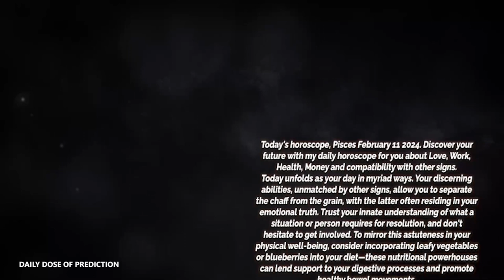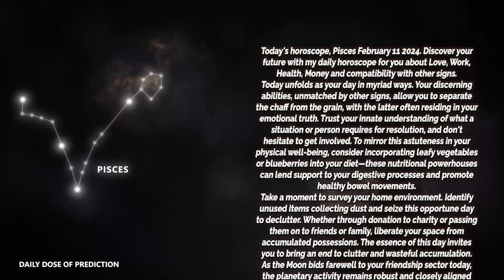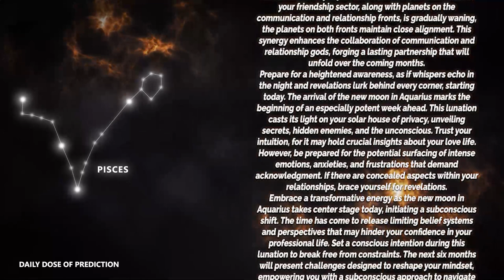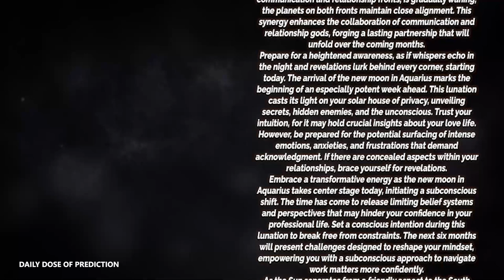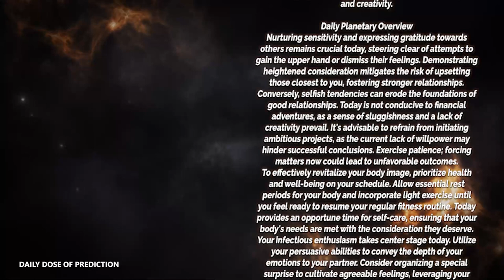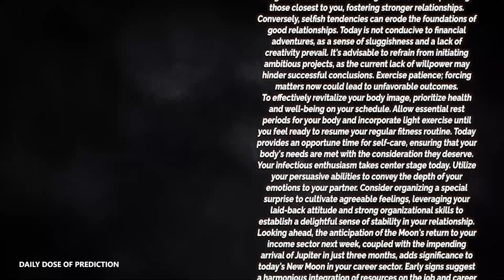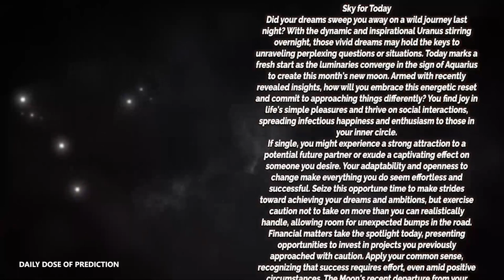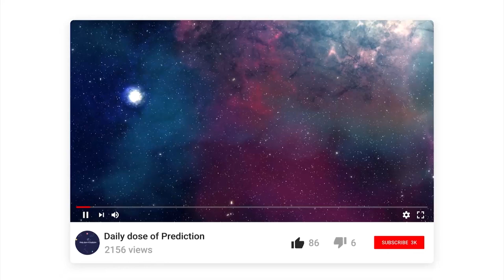Pisces - Today Horoscope - February 11, 2024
Today's Horoscope Pisces February 11, 2024. Discover your future with my daily horoscope for you, my dear Pisces sign in love, work, health, money and compatibility with other signs. Free daily horoscope!

Pisces Horoscope Today  February 11, 2024
Daily horoscope Pisces 11 February 2024
Horoscope Pisces February 11, 2024

Pisces love horoscope February 2024